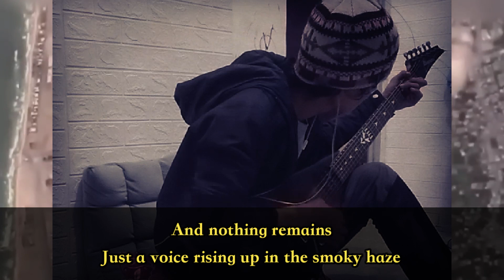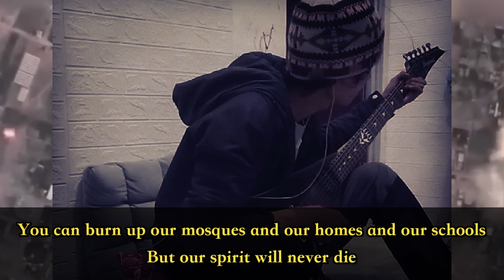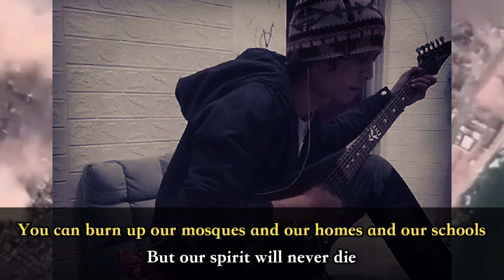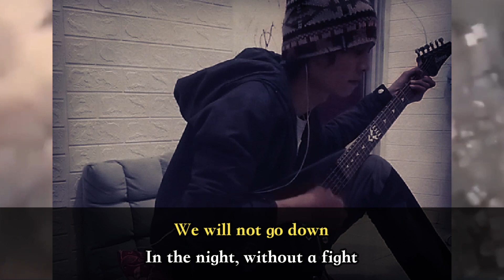We Will Not Go Down - Michael Heart - Acoustic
Musik ini disajikan untuk mengenang dan mendoakan saudara2 kita disana, semoga dikuatkan hati & imannya...
Semoga permasalahannya cepat terselesaikan...
Kita hanya bisa mendoakan.
pray for gaza